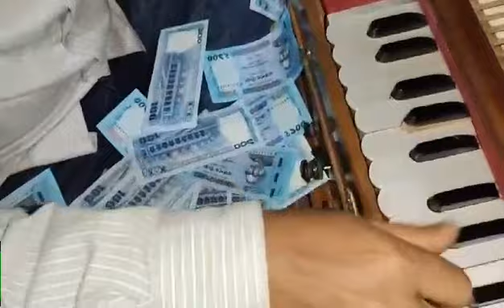🎻Baul Md Shofik Ahmed: bonduar piriter autho jala বন্ধুয়ার পিরিতের এত জালা প্রান সখি গো...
Singer 🎻Baul Md Shofik Ahmed
Song 🎤  Bonduar premer atho jala
Writer ✍syed Dulal